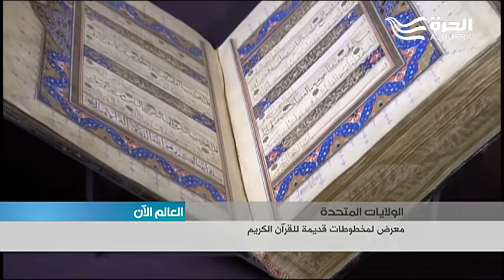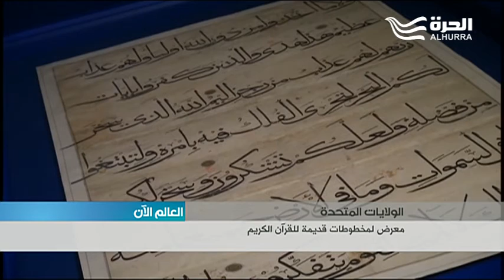مخطوطات قديمة للقرآن الكريم تعرض للمرة الاولى في واشنطن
تستقبل هذه المخطوطة النادرة المكتوبة بالحبر والذهب، المزدانة بالألوان زوار معرض "آرثر ساكلر" في العاصمة الأميركية واشنطن والذي يسمح للزوار لأول مرة بالاطلاع على مخطوطات نادرة لفنون كتابة القرآن الكريم.